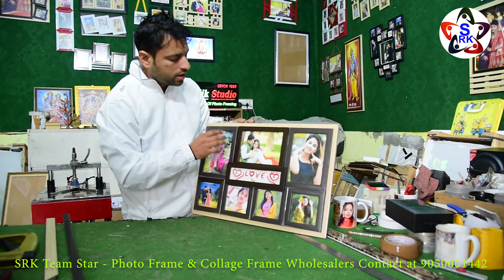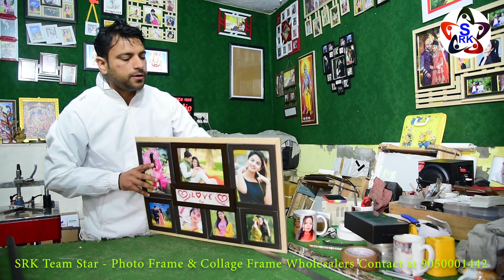Photo Frame Business | Picture Frame Business | Colarge Frame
Photo Frame Business | Picture Frame Business

00:00:00 | starting Collage Frame
00:00:15 | About Glass Framing
00:02:38 | About Molding & Making
00:03:00 | How to make & Contact us

Instagram - malik_wedding_photography || SRK Team Star